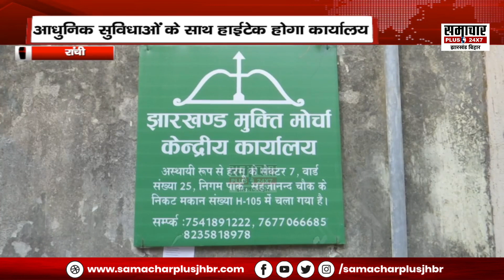Ranchi में आधुनिक सुविधाओं के साथ हाईटेक होगा JMM कार्यालय, कार्यकर्ताओं में उत्साह का माहौल